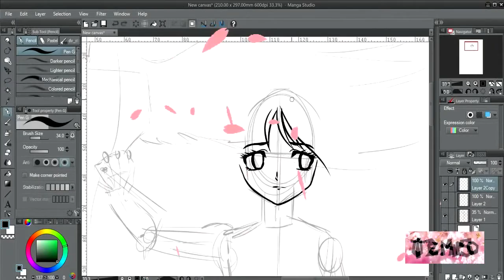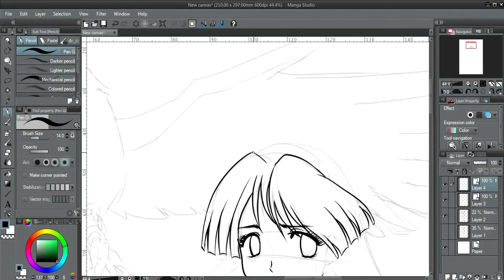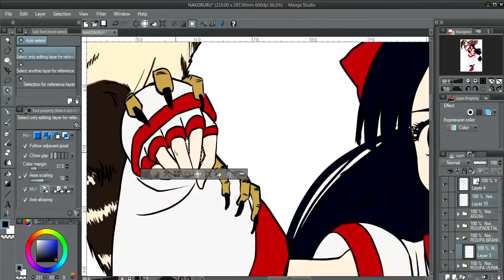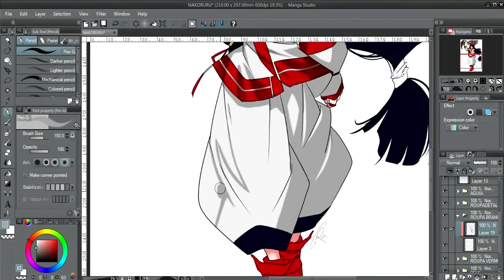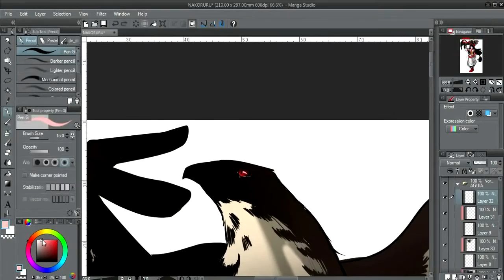fan arte Nakoruru SpeedPaint Manga Studio 5 HD